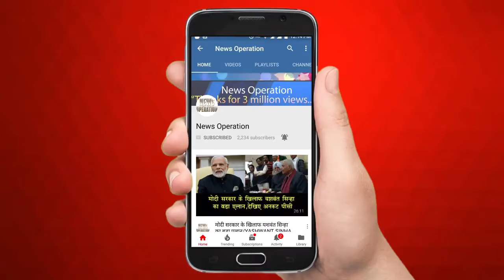खेल को लेकर राज्यवर्धन सिंह राठौर का बड़ा प्लान/SPORTS MINISTER RAJYAVARDHAN NEW PLAN